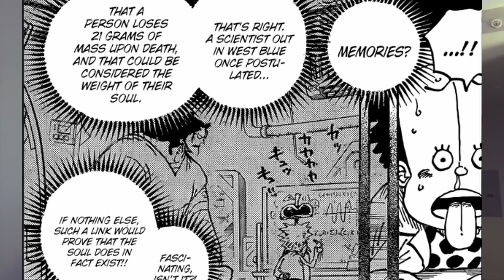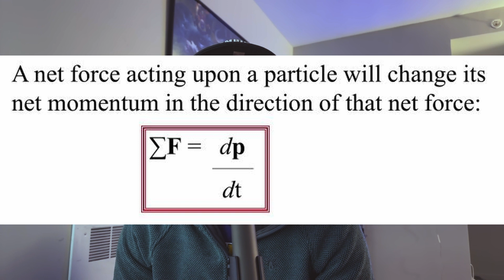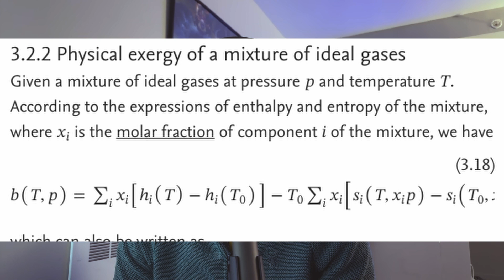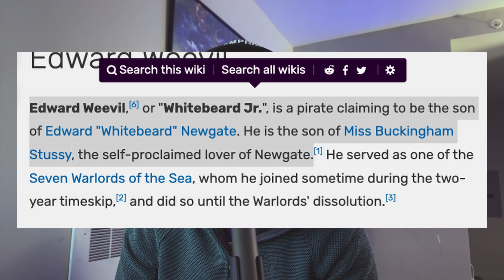Stussy is a Clone?! | One Piece Chapter 1072 Review!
In this video I discuss the Kuma's abilities as well as Stussy being discovered as a clone!